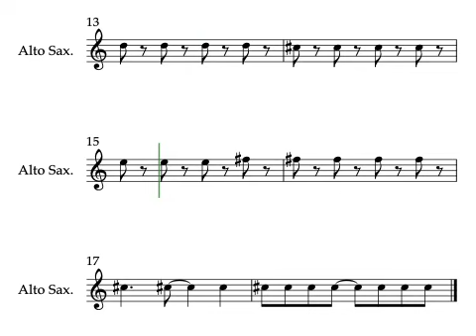For Alexa Honor Band Rhythm